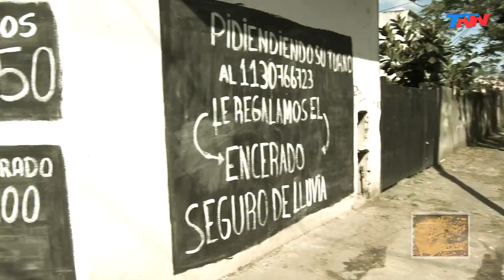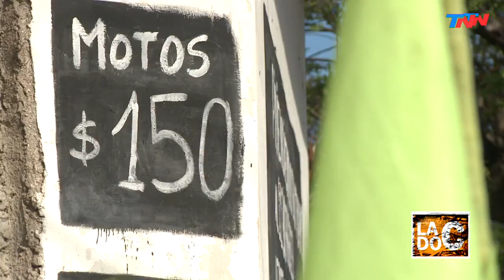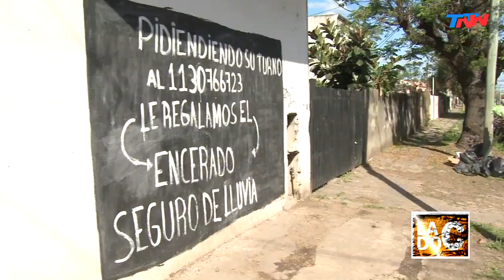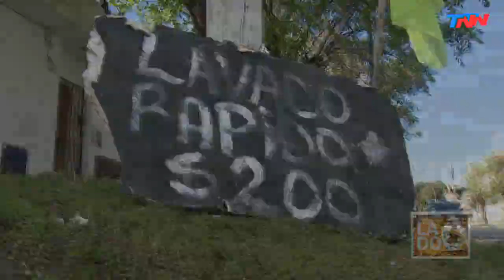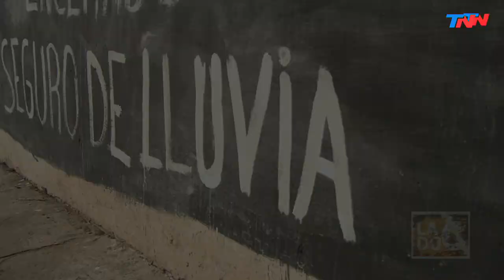De pasar música a pasar el trapo: de DJ's en un boliche, a ponerse un lavadero en su casa | LADO C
Fragmento de "Lado C", emitido el domingo 11 de octubre del 2020.